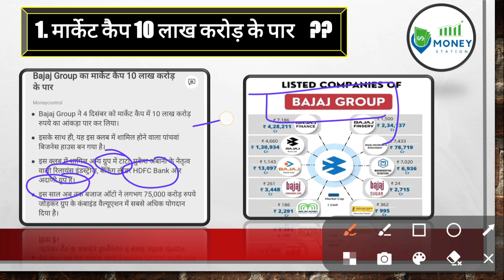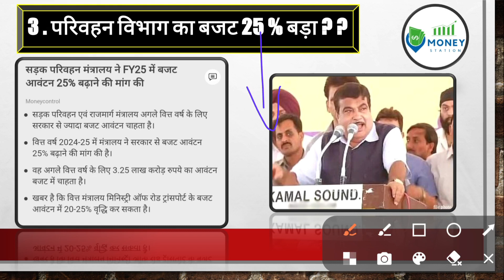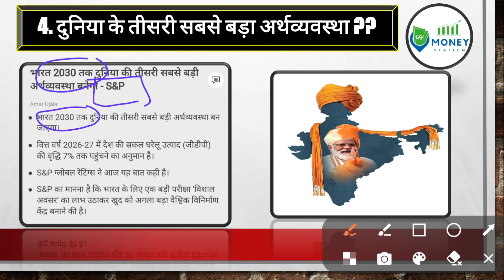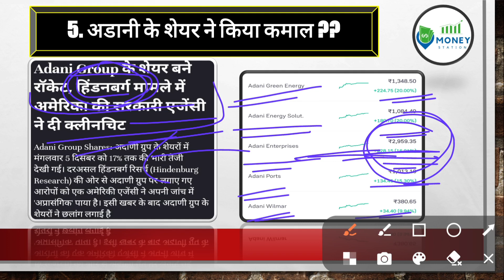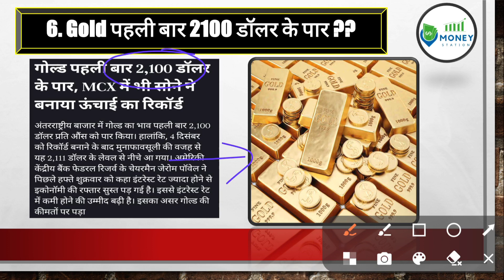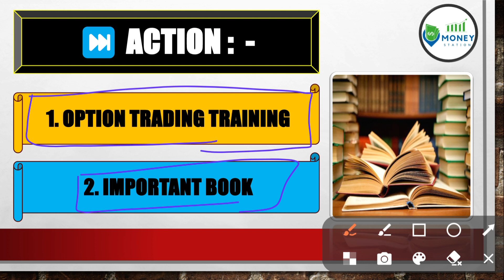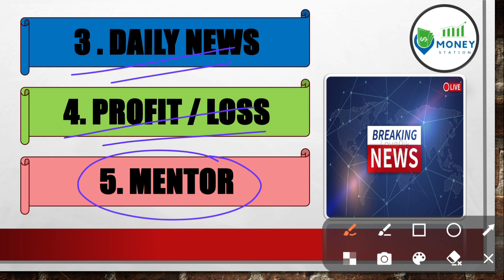🤩05/12/2023 || NEWS ANALYSIS || SHARE MARKET || MONEY STATION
1. न्यूज़ एनालिसिस फॉर शेयर मार्केट
2. न्यूज़ एनालिसिस
4. ऑप्शन ट्रेडिंग कैसे करें
5. ऑप्शन ट्रेडिंग कैसे स्टार्ट करें
6. शेयर मार्केट क्या है
7. शेयर मार्केट में कैसे निवेश करें

🎇 option trading Traning
🎇 Trading phychology
अगर जी आपको ऑप्शन ट्रेडिंग सीखना है तो ऊपर दिए गए नंबर पर हमको मैसेज कर सकते हैं जीरो से लेकर एडवांस तक आपको एक-एक करके ऑप्शन ट्रेडिंग सिखाया जाएगा धन्यवाद